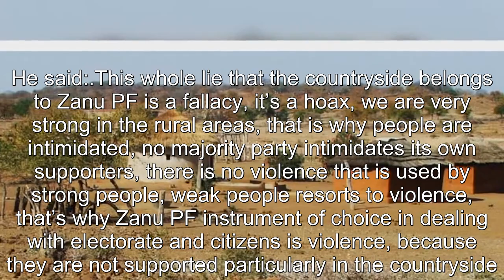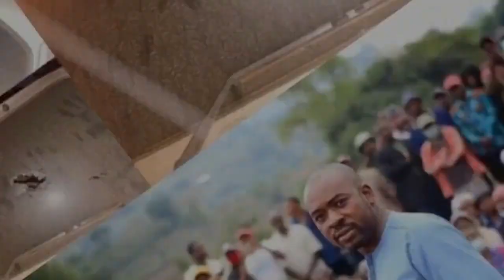“CCC Is Strong In Rural Areas” – Chamisa